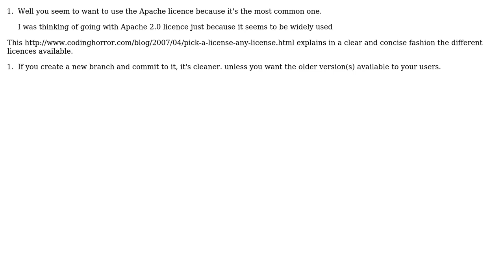Software Engineering: Best way to convert existing project to be open source in GitHub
With thanks & praise to God, and with thanks to the many people who have made this project possible! | Content (except music & images) licensed under CC BY-SA | Music | Images & others | With thanks to user Tom user Sunny Patel and the Stack Exchange Network Trademarks are property of their respective owners. You are responsible for your own actions.